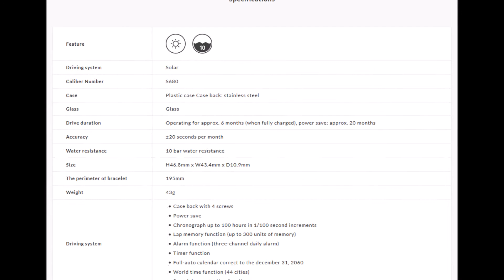Pricing for the Seiko Prospex Superrunners Solar